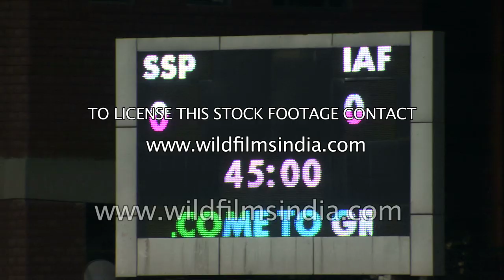Soccer match between Siamsinpawlpi FC and Air force at the Ambedkar Stadium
With supporters and sports enthusiasts roaring at the stands of Ambedkar Stadium in Delhi, Air Force and Siamsinpawlpi  FC compete for victory at the North East Tamchon Tournament.

Football teams from the north east states participate in this sporting event organised by the Tangkhul Naga Society Delhi.